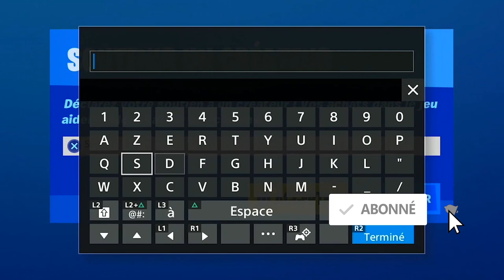INFLIGER DES DÉGÂTS AVEC DES PISTOLETS DE DIFFÉRENTS NIVEAUX DE RARETÉ EN TANT QUE MYSTIQUE FORTNITE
▬▬▬▬▬▬▬ • BIENVENUE 😍 • ▬▬▬▬▬▬▬

▬▬▬▬▬▬▬ • PARTENAIRES 💪 • ▬▬▬▬▬▬▬

"SOISCOOLMEC"
"STRIKESOISCOOL"

.▬▬▬▬▬▬▬ • TOP DON 💰 • ▬▬▬▬▬▬▬

▬▬▬▬▬▬▬ • MUSIQUE OUTRO 🎵 • ▬▬▬▬▬▬▬